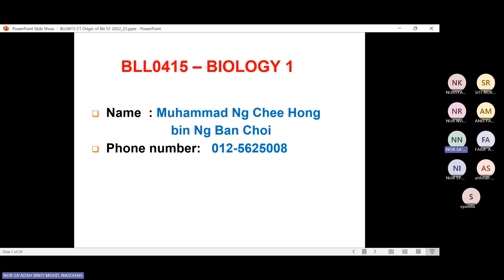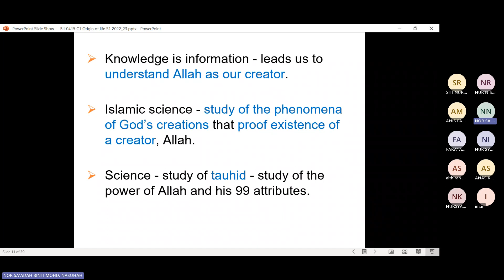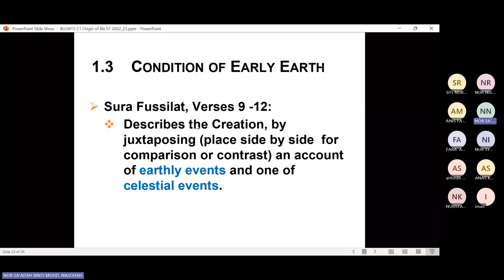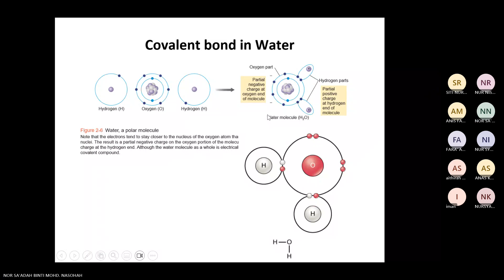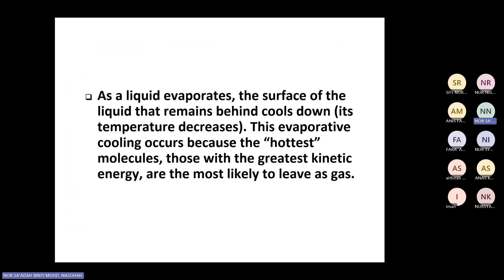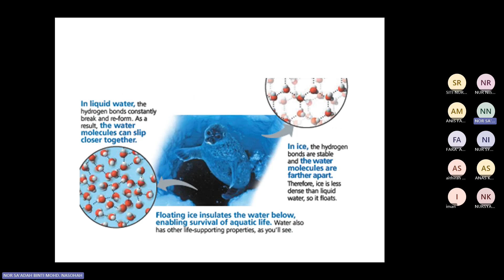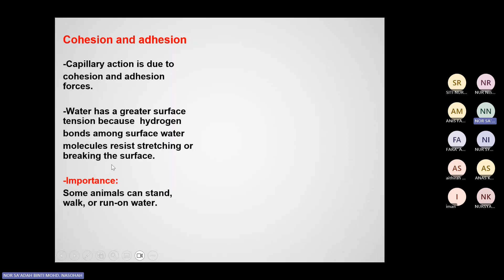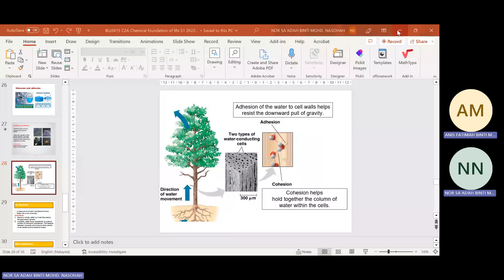CHAPTER 1 (ORIGIN OF LIFE) AND CHAPTER 2 (WATER) WITH MDM NOR SA'ADAH